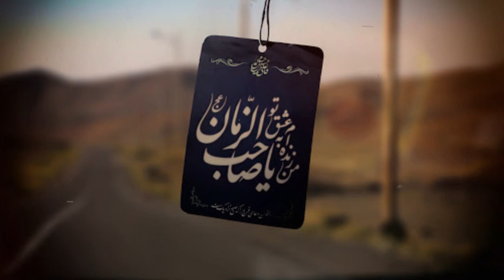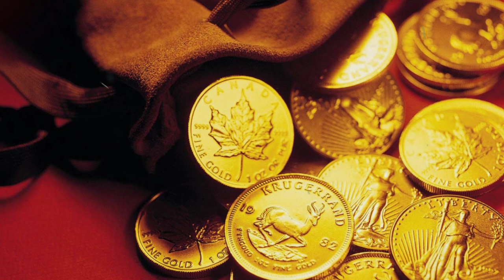Muslim | ماجرای دانشمندی که آرزوی دیدن امام زمان (عج) را داشت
در این ویدیو روایت دانشمندی را نقل میکنیم که می خواست امام زمان ع را ببیند
پس تا آخر این ویدیو ما را هم راهی کنید